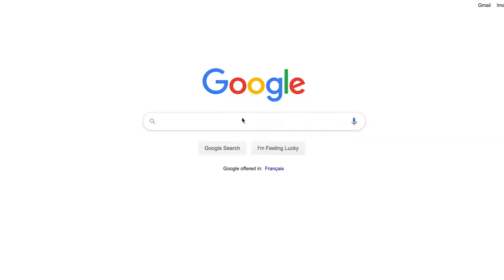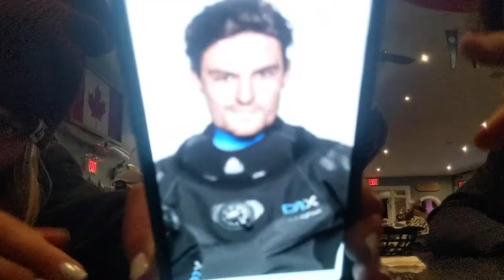Diving the Shipwreck Capital of Canada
Tobermory is one of my all time favourite places in Canada. I've been to the Bruce Peninsula countless times as a kid, from fish and chips in the harbour to jumping in "The Grotto". The waters are crystal clear, a little chilly, but even a number of Canadians don't realize that this is the home of over 20 shipwrecks, some dating back to the 19th century.
I've always wanted to see these wrecks and jumped at the opportunity to join my friend on the Niagara II.
The only thing is, you should be a little more prepared than I was.